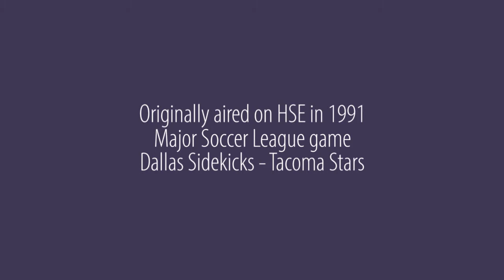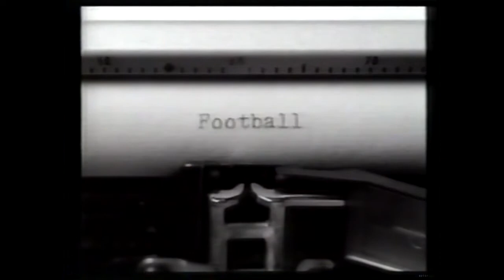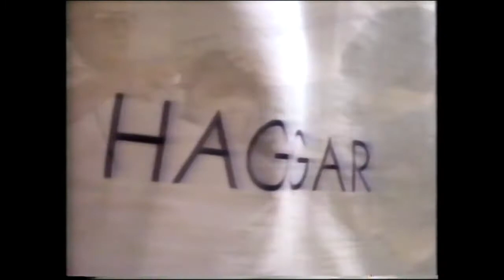Commercials originally aired in 1991 on HSE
Local Dallas, Texas and national spots ran during a Major Soccer League game between the Dallas Sidekicks and Tacoma Stars in the 1991 season. Recoded off-air to VHS. Commercials listed below.

URCARCO
Max Emfinger Super Scouts Recruiting Hotline
Dazzle Teeth Whitening
Haggar
10-K Sports Drink
Advantage Rent A Car
Dallas Morning News
HSE ID
HSE promo NHL Vancouver vs New Jersey
Special Olympics with Tom Landry
HSE promo Winterball Championship
Haggar
10-K Sports Drink
Dallas Boat Show
Haggar
HSE Dallas Sidekicks promo
HSE Saturday Schedule